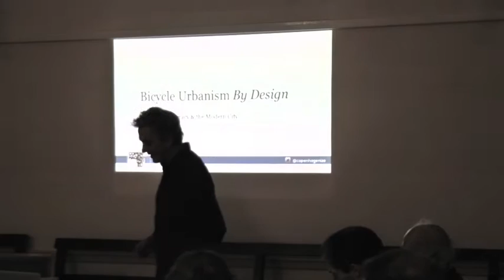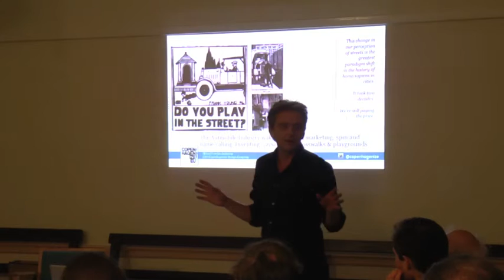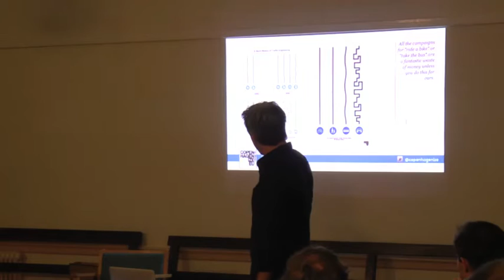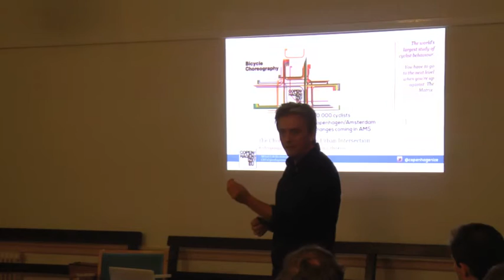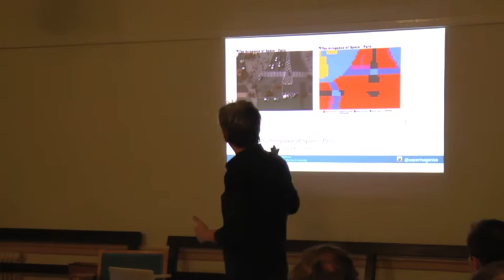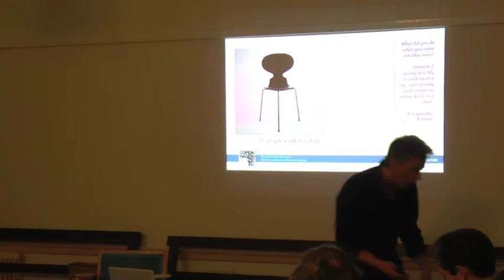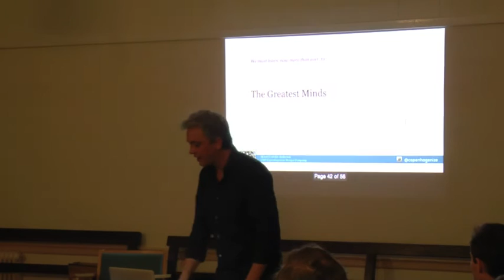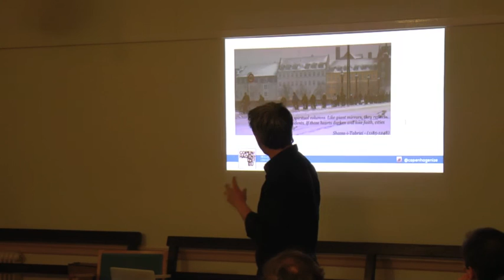Mikael Colville Andersen's speech to Cambridge Cycling Campaign 01 Dec 2015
At Cambridge Cycling Campaign's AGM